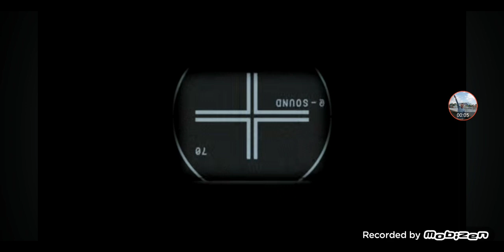IMAX Countdown Logo Sonic Anthem